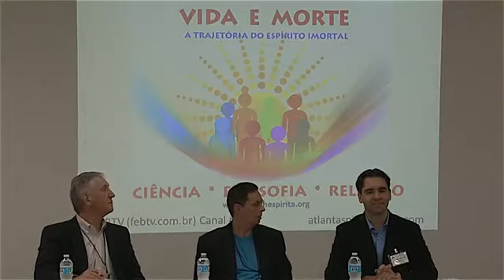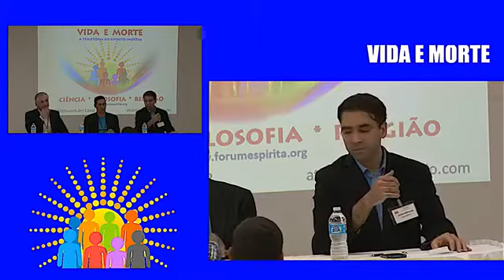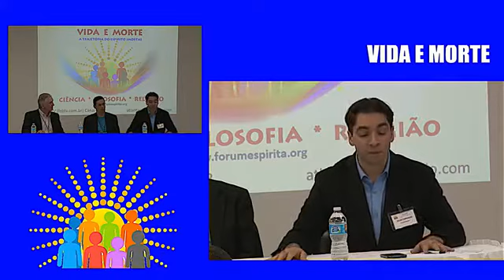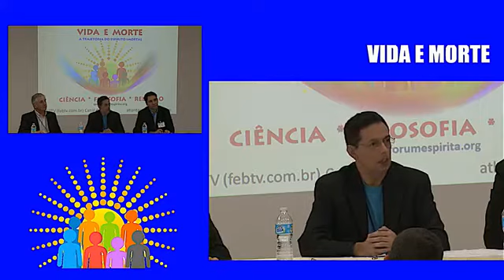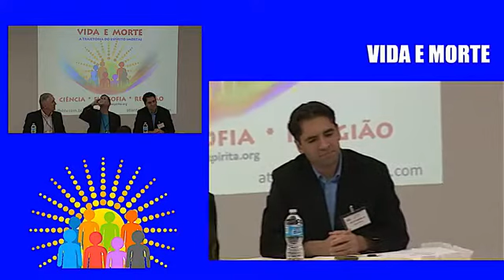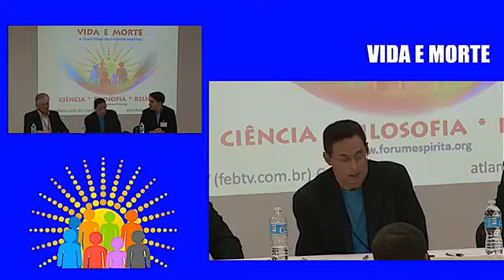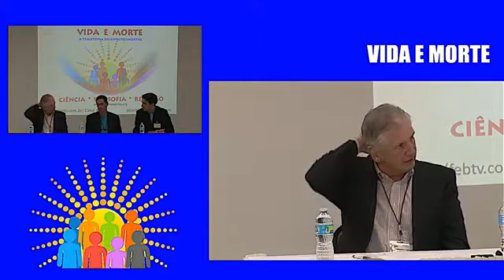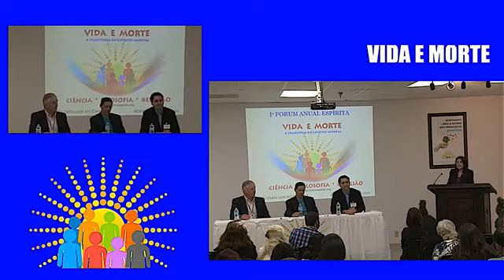PERGUNTAS E RESPOSTAS FAE 2017 UMBERTO FABBRI